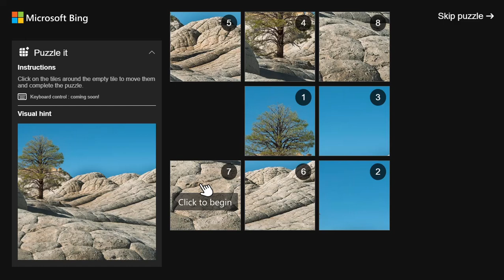AI Solves Microsoft Bing Slide Puzzle (ASMR)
Microsoft Bing Puzzle It: White Pocket in Vermilion Cliffs National Monument, Arizona